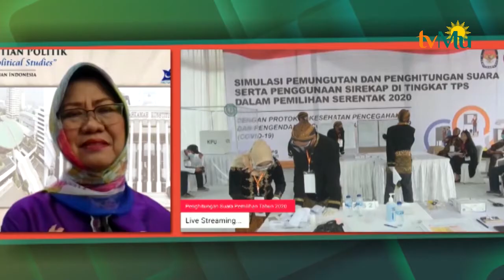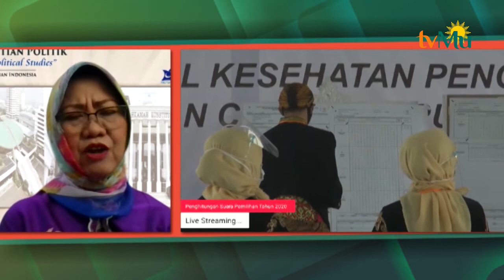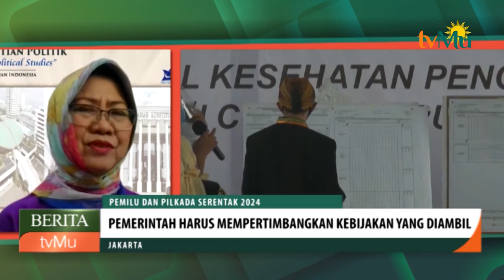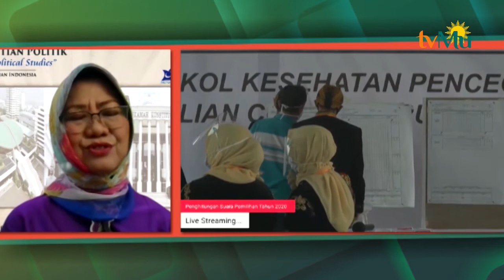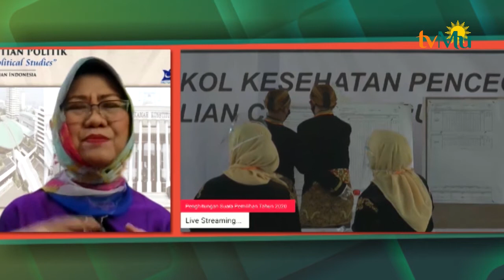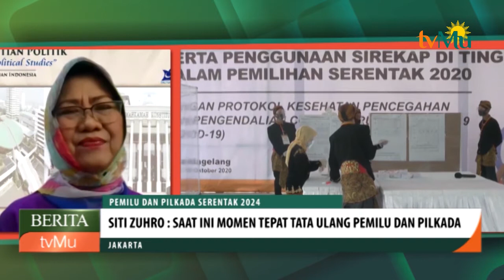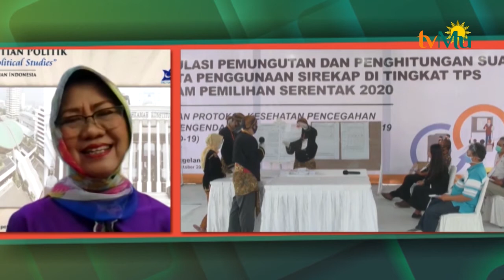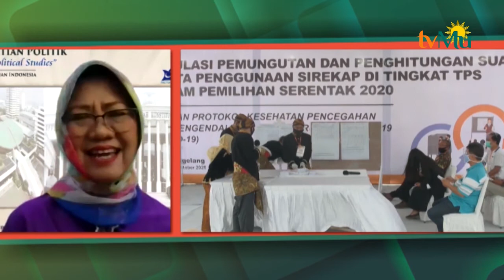Pemerintah Harus Memepertimbangkan Kebijakan Yang Diambil